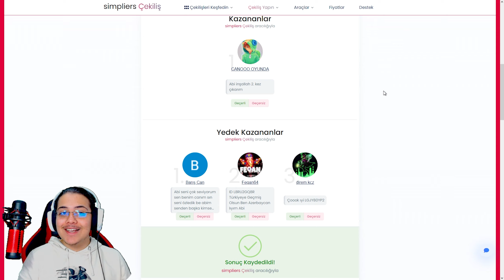UZUN ZAMANDIR ALMADIĞIM KOSTÜMÜ ALDIM! - Brawl Stars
Selamlar ben Mr.Yanık, bugün sizlerle efsane bir oyun olan türkçe brawl stars da uzun zamandır almadığım kostümü aldım! Çok eğlenceli ve güzel bir video oldu.
Bugün Brawl Stars'da uzun zamandır almadığım kostümü aldım ve ortaya çok güzel bir video çıktı. Video hoşunuza gittiyse beğenmeyi unutmayın.

İzlemenizi Önerdiğim Diğer Videolarım:
➔ 10 Tane 25 Rank Yaptım: youtu.be/G5Q9U1DESN4
➔ Oyundaki En Sevilen 5 Karakter: youtu.be/xJVbV80MDVE
➔ Brawl Stars Ama Yürümek Yasak: youtu.be/SdaLFOGYBmc
➔ 40.000 Kupaya Sonunda Ulaştım: youtu.be/Ky5FT1Sc2ag
➔ Brawl Stars Komik Anlar İzliyorum: youtu.be/WzExLOm2yNA
➔ Yanlışlıkla Bonnie Çıkardım: youtu.be/iJbRBACbUUE

Merhaba ben Mr.Yanık, YouTube Türkiye de sizlere güzel, eğlenceli, komik montajlar ve videolar hazırlıyorum. Kanalımda efsane oyun gaming videoları çekiyorum. Bu oyunlara örnek vermek gerekirsek: Brawl Stars üzerinde ağırlıklı videolar çekiyorum. Bunları yaparken çok eğleniyorum ve birçok komik anlar eğlenceli anlar yaşıyorum.

İzlediğiniz için tekrardan çok teşekkür ederim :)